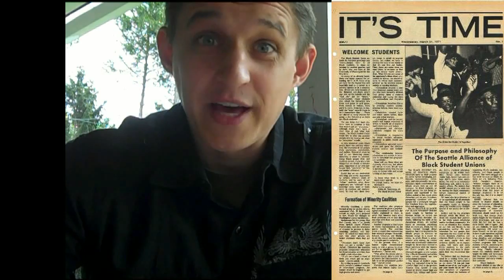Dialogical Toilspin (Luke 12:22-40)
Feedback kneedback, who's got the screedback?  NYG, MTD and why it's really time.  The mysterious and disruptive doctrine of election.  Tugs of Warses, Grek2sdayses, Outdoorsinessises, Eating out of God's hand (more or less) and isn't it nice that we all rest on the promises? Luke 12:22-40